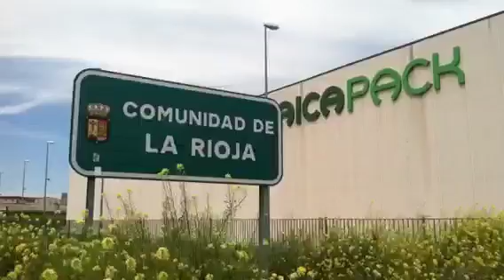Camino De Santiago - Logroño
Day 7. I think